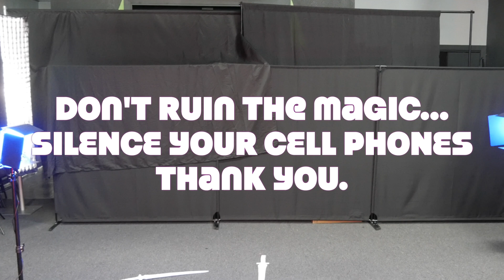CNL Silence Your Cell Phone